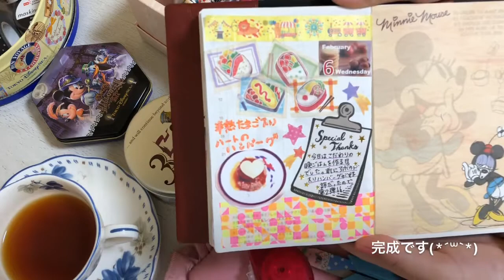【ほぼ日手帳 (hobonichi)】 ハートのハンバーグ♡ イエローカラーでお料理コラージュ♡ 2019年2月6日 【音フェチ ASMR】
今回はとことんお料理感を出したつもりです…‼︎

元気にイエローカラーで‼︎(笑)